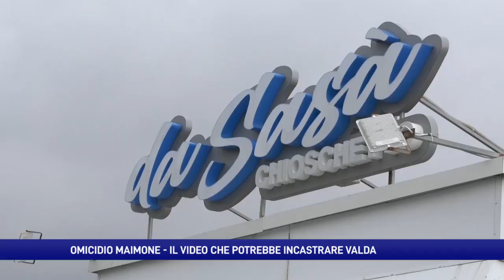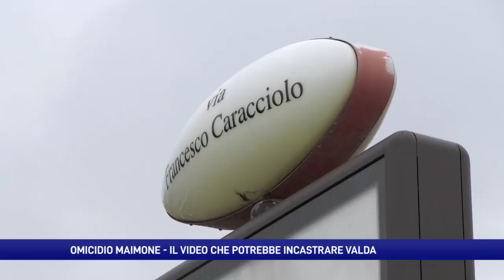Il video che accusa Valda: pistola nascosta dopo gli spari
Delitto Mergellina. La Polizia acquisisce il video in cui si vede Francesco Pio Valda scappare e nascondere la pistola da cui sono stati esplosi i colpi che hanno ucciso Checco Maimone.